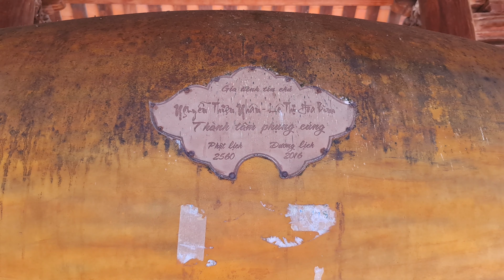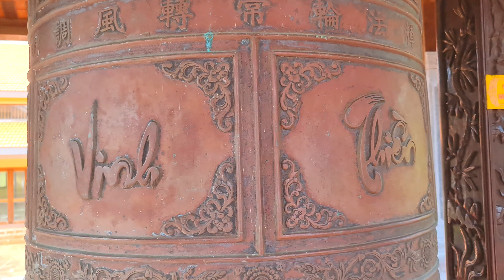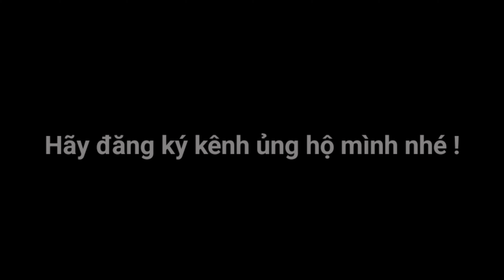Thiền viện Trúc Lâm Trà Vinh - Điểm du lịch Tâm Linh Tỉnh Trà Vinh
Thiền viện Trúc lâm Trà Vinh là ngôi thiền viện đầu tiên thuộc phái Trúc lâm Yên Tử của tỉnh Trà Vinh. với diện tích gần 10 hecta trong quần thể Khu du lịch sinh thái rừng ngập mặn biển Ba Động. Thiền Viện Trúc Lâm Trà Vinh tọa lạc tại ấp Khoán Tiều, xã Trường Long Hòa, thị xã Duyên Hải, tỉnh Trà Vinh. Thiền viện Trúc Lâm Trà Vinh đang là một địa chỉ hành hương Phật giáo và là địa chỉ du lịch tâm linh thu hút mạnh mẽ phật tử, du khách gần xa về tham quan, vãn cảnh, chiêm bái Đức Phật và hướng lòng mình trở về với cội nguồn dân tộc hào hùng.